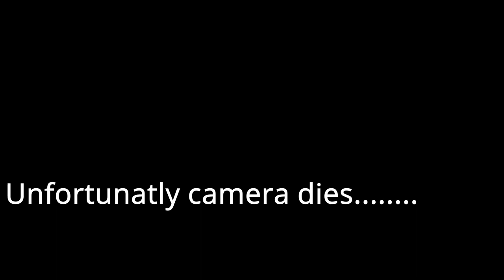Ride through the Cotswolds December 2022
My videos are funded by people like YOU. If you enjoy them, PLEASE help me make more. There is a members section with Members only Vlogs.